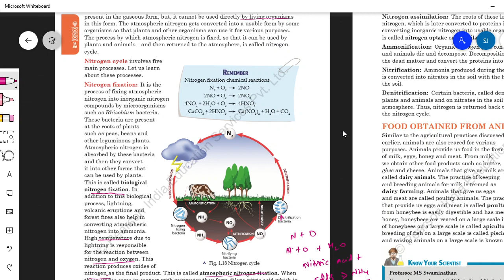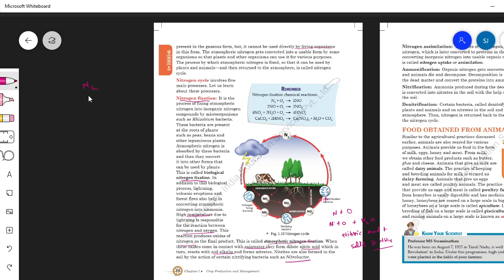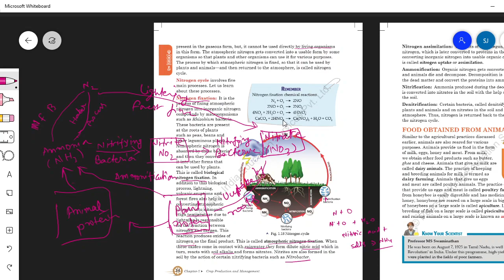Science class 8 ch 1 L 5 final